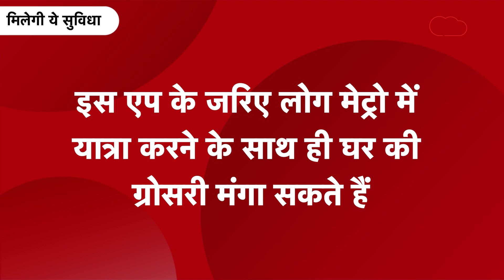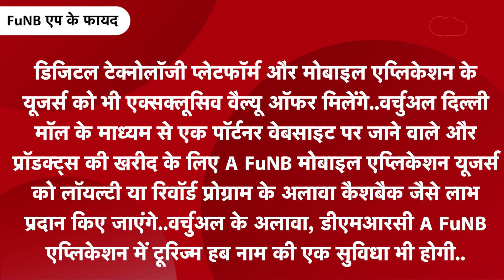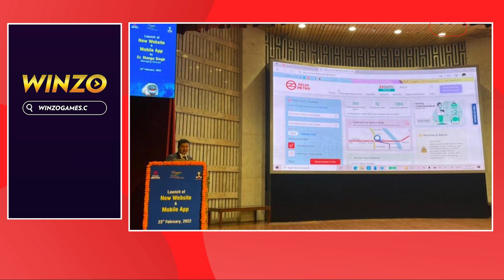METRO: यात्रियों की सुविधा के लिए लॉन्च किया गया एप, मिलेगी ये सुविधा|Dilli Tak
दिल्ली मेट्रो को यूं ही राजधानी दिल्ली की लाइफलाइन नहीं कहा जाता..दिल्ली में बिना किसी परेशानी के किसी भी कोने में जाने के लिए लोग दिल्ली मेट्रो का ही इस्तेमाल करते हैं और यही वजह है कि दिल्ली मेट्रो भी अपने यात्रियों की सुविधा का पूरा ख्याल रखता है..ऐसी ही एक सुविधा देने के लिए दिल्ली मेट्रो अपने यात्रियों के लिए एक एप लॉन्च करने जा रहा है..जिससे आप ना सिर्फ अपना मेट्रो स्मार्ट कार्ड रिचार्ज कर सकेंगे बल्कि कैब बुकिंग और खाना भी ऑर्डर कर सकेंगे..